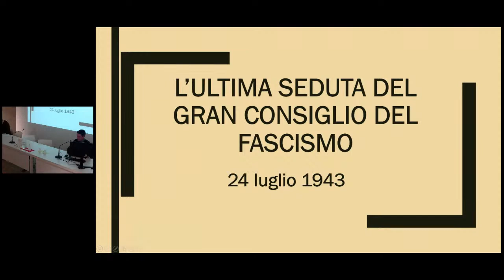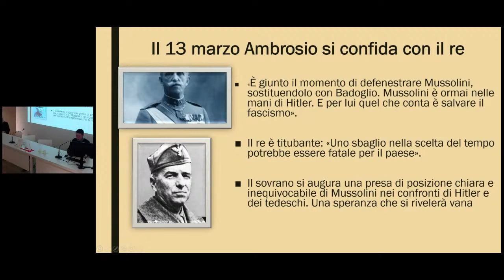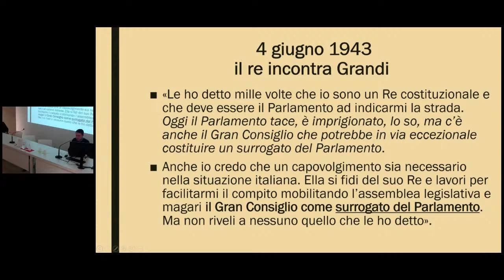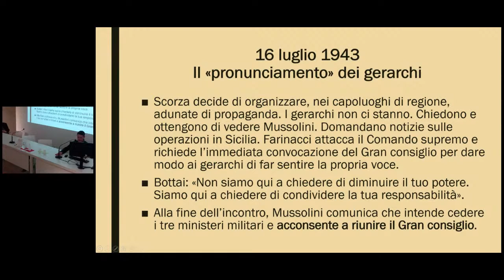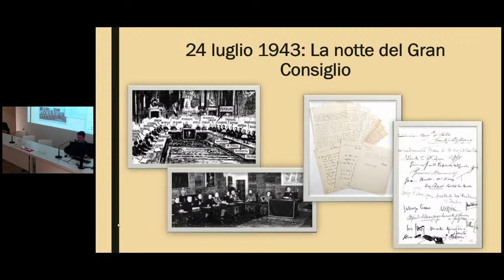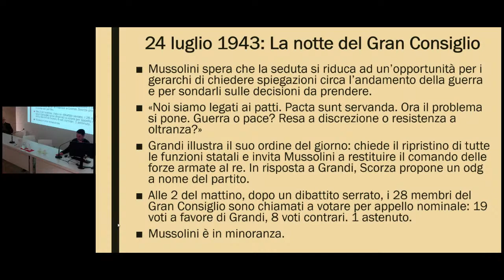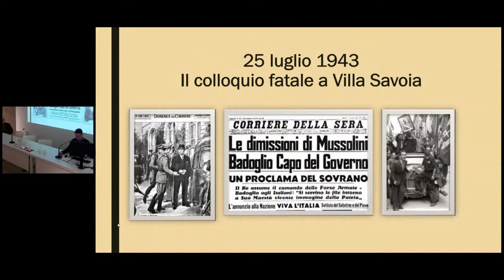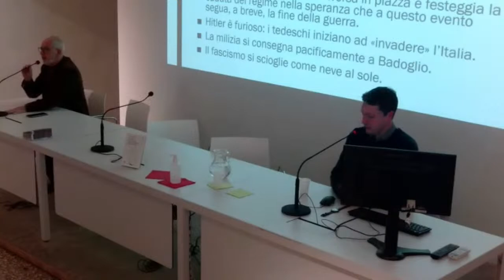L'ULTIMA SEDUTA DEL GRAN CONSIGLIO DEL FASCISMO | Venerdì Storia 03/03/2023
Settima conferenza di Venerdì Storia 2023 - L'ULTIMA SEDUTA DEL GRAN CONSIGLIO DEL FASCISMO.

Interviene Francesco Pellegrini (ricercatore).